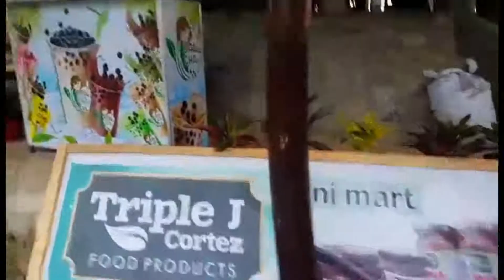DAANG KATUTUBO MAPITA BREAKFAST RIDE | KATUTUBO'S CAFE | MAPITA LAOG AGUILAR.